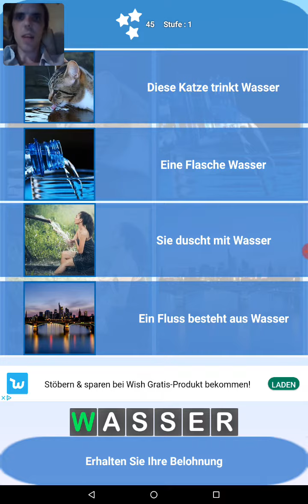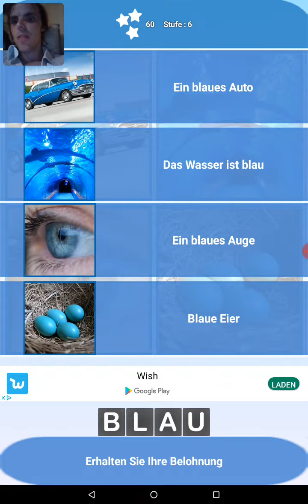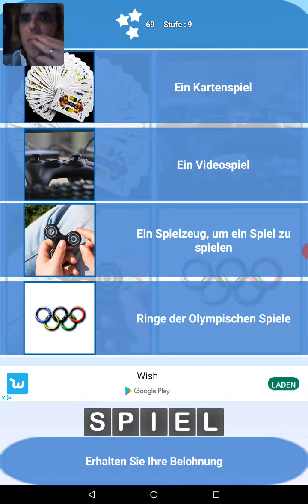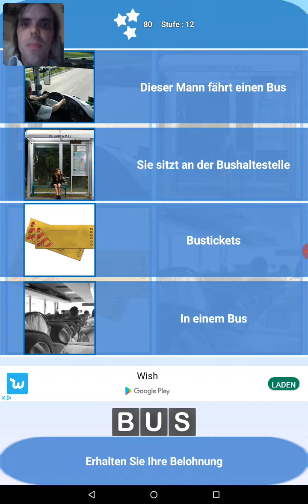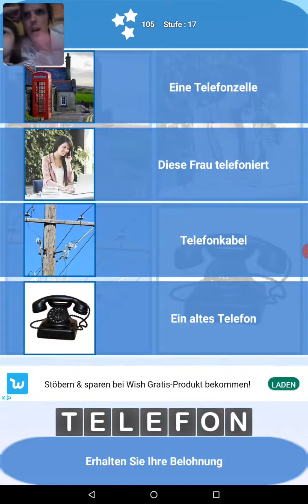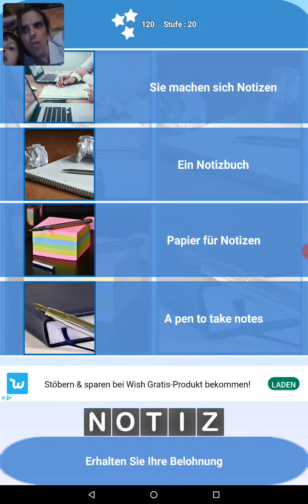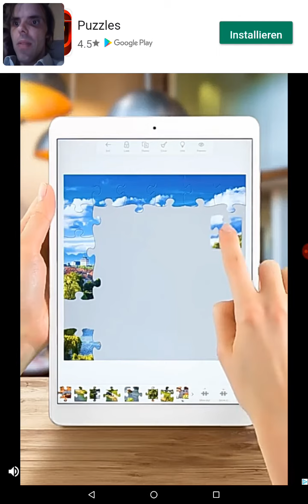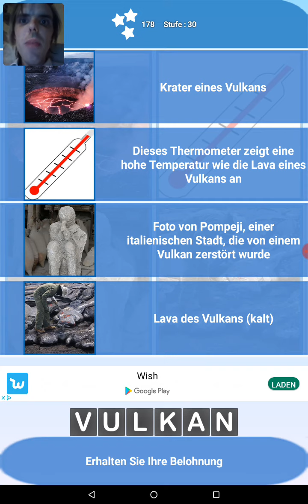4 Bilder 1 Wort ( kostenlose App ) - Let´s Play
Viel Spass beim mitspielen.

Gruß Foxys A-Team